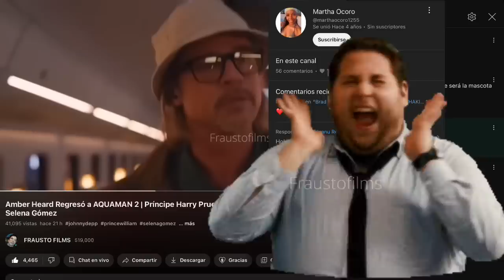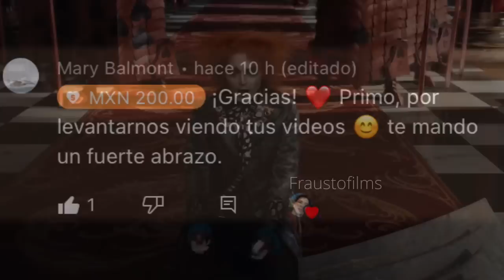Harry Potter Serie Boicoteada Tratan De cancelarla | Piqué y Clara Molestos | Marvel y Jonathan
Shakira piqué y clara
Harry Potter J.K. Rolling serie
Marvel kang Jonathan
Bad bunny
Harry styles
Sam smith

HOLA 👋 AQUI TE DEJÓ MI